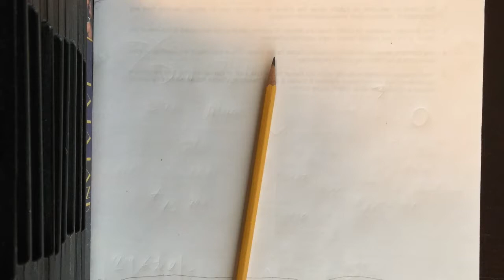I draw Crunch Bandicoot from Crash Bandicoot: The Wrath of Cortex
Seems like I should have had this one done a long time ago but I primarily focused on the earlier games. I think this is an adequate job on my part but I am not completely satisfied with it. I need to take a class or something. At any rate, I hope you enjoyed the video. Thanks again for watching!